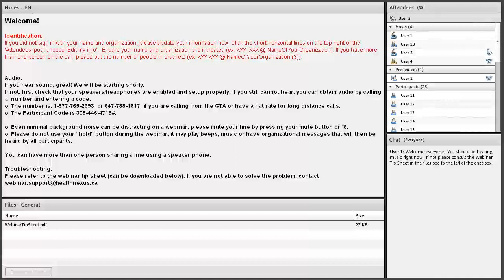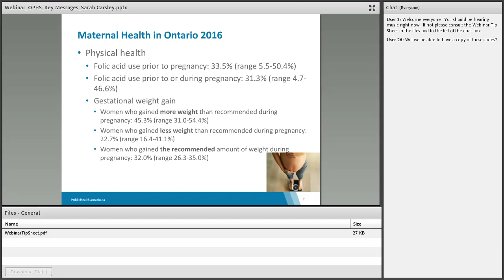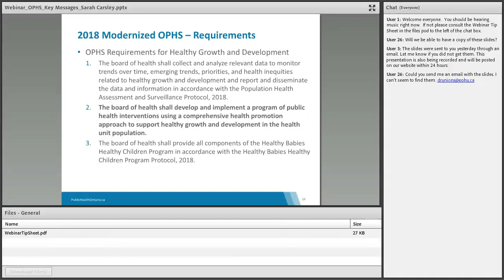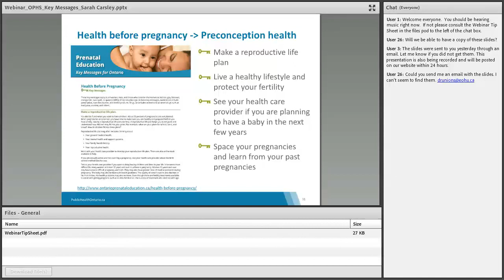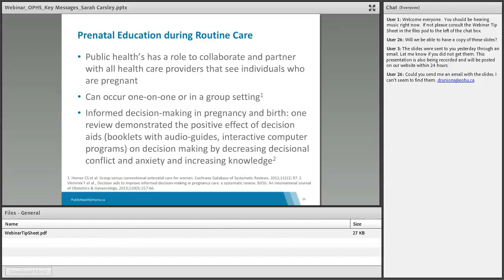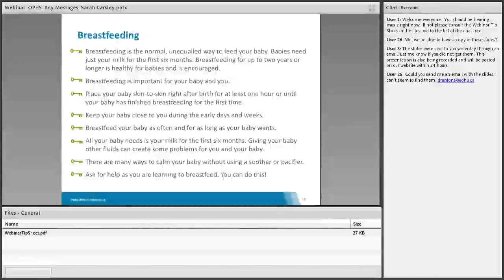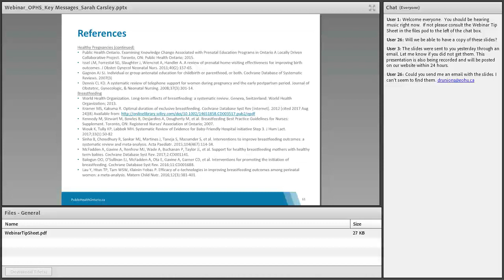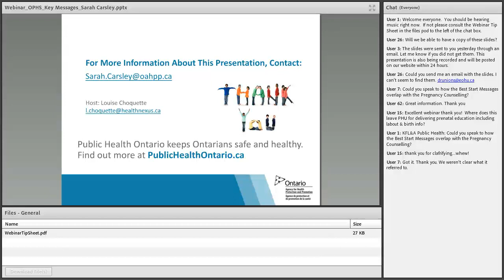W17-E webinar The New Healthy Growth and Development Standards Alignment with Best Start's PEKM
The webinar provided prenatal education service providers with insight into how to the various key messages from the link with the new Healthy Growth & Development Standards for public health in Ontario. The webinar was relevant to public health prenatal educators who work in Ontario.

Presenter: Dr. Sarah Carsley, Senior Program Specialist, Healthy Growth and Development, Public Health Ontario